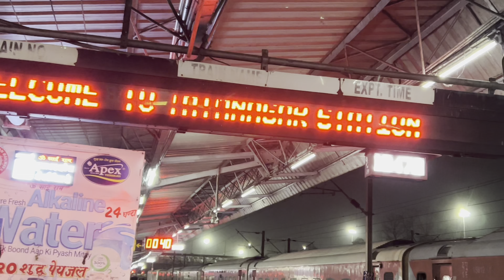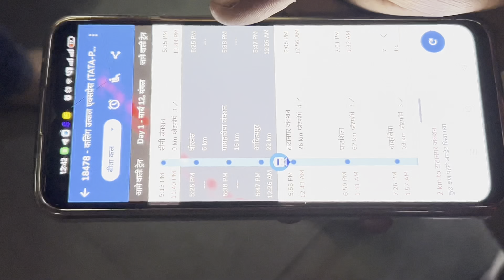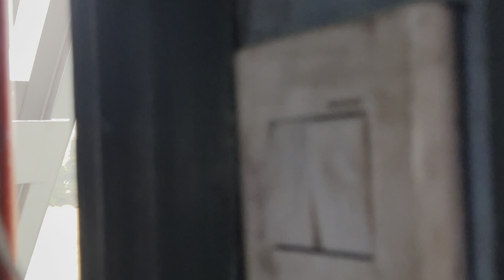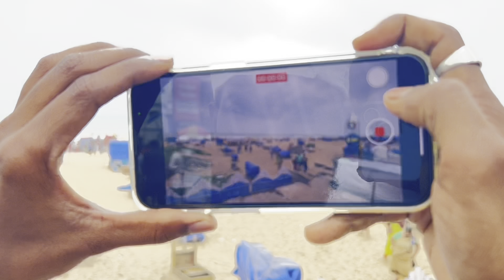PURI FIRST VLOG PART 1 II CRAZY BH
enjoy life
prank
my first vlog today
fastival vlogs
my first vlog 2023my first vlog viralmy first vlog viral trickhigh crazy b h vlog

I hope you Guys Enjoy this Video. Please Like The Video And Share with And subscribe My channel ❤️ || crazy bh  Subscribe My channel crazy bh And Like this Video please And Support me for more Videos God bless🤗 you all guys Stay Happy Stay Blessed O Subscribe my channel 👇👇

Friends b h Vlogs || Vlogs